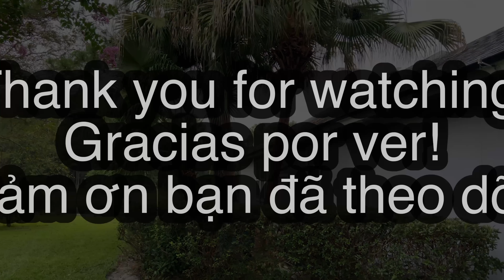Trimming palm trees